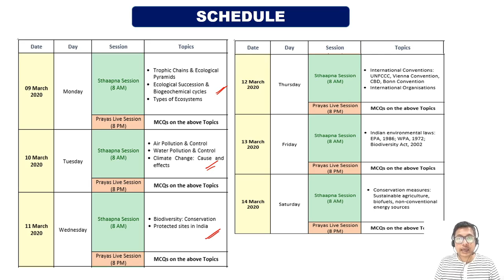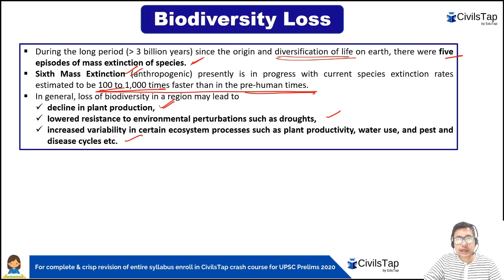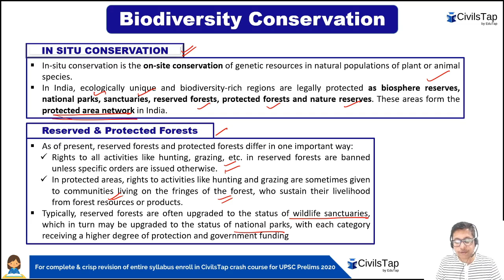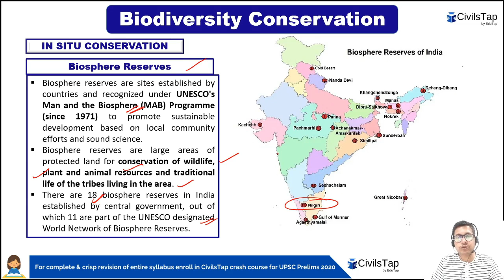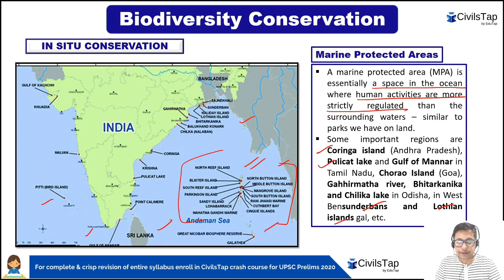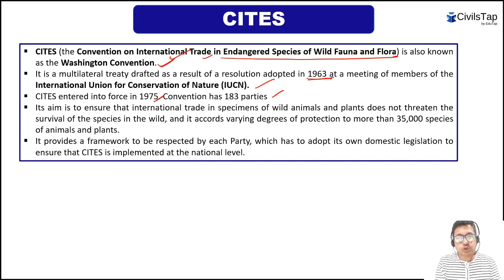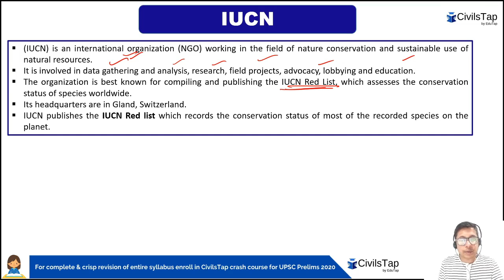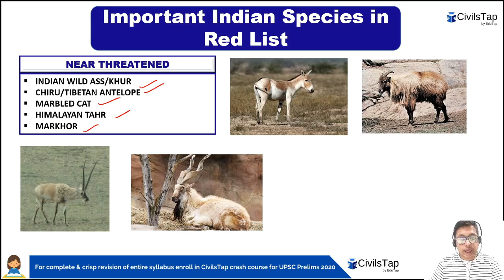UPSC Prelims 2020 | Environment Day 3 | Intensive Revision of Foundation Concepts - Sthaapna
Condensed Time Table to Cover entire 90 Days of Content in 50 days.

Detailed Schedule of subsequent modules will be shared 3 days before the commencement of a particular module.

Hello Aspirants,
This Sthaapna session is a part of our Intensive Revision Campaign for UPSC Prelims 2020, where we shall be revising the most important topics for UPSC CSE 2020 with the help of MCQs.
In todays' Sthaapna Video we shall be revising the foundation concepts related to the following topics:
•  Biodiversity Conservation
•  Protected Sites in India
In the evening Live Session today i.e. in Prayaas we will practice some MCQs live which will help you to develop the right temperament to attempt MCQs and also take a second look to the most important thing that you might have missed from these topics.
Here is a link of complete Geography Schedule for this series
Here is a link of complete schedule of all the subjects that we will be covering in our Intensive revision Programe:
So, go ahead revise these topics and come prepared in the evening for the live session.